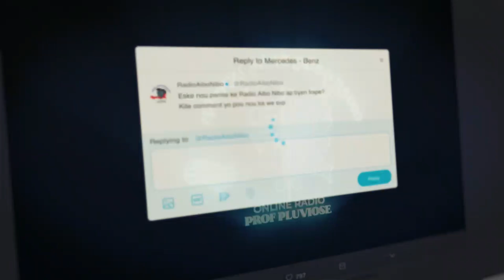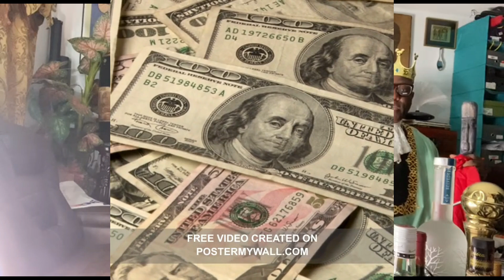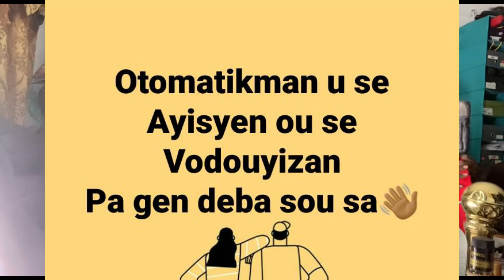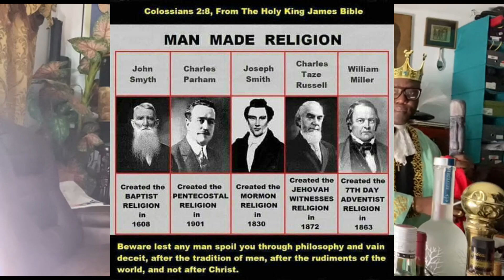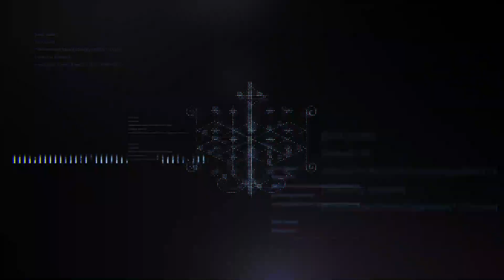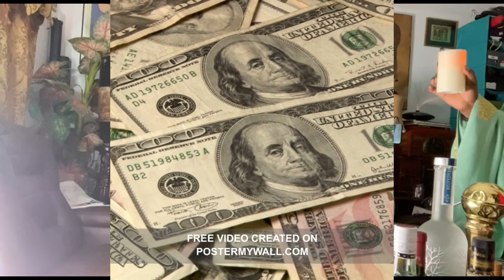Bon Ben'y (Bain) ki bay Prosperité, Bonheur, Santé Good luck, a'l konnen koze! Avèk Prof. Pluviose.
Vodou Aibonibo / Bon Ben'y (Bain) ki bay Prosperité, Bonheur, Santé Good luck, a'l konnen koze!!!  Avèk Pwofesè Pluviose.

Sipòte Radio a nan achte Albòm nou yo (Vodou Songs/Chante Vodou). Lyen yo anba a.

Listen Online